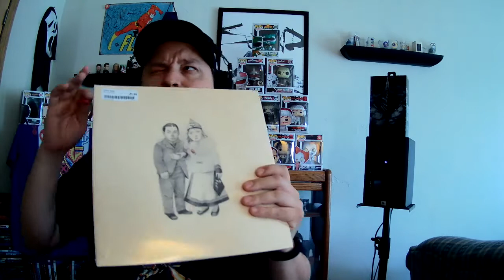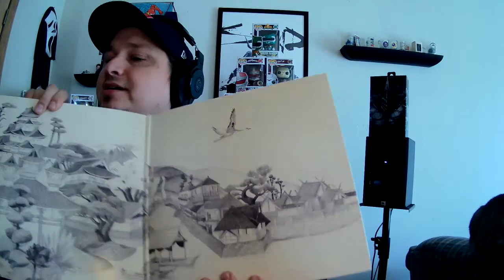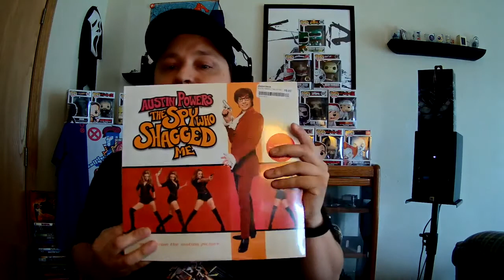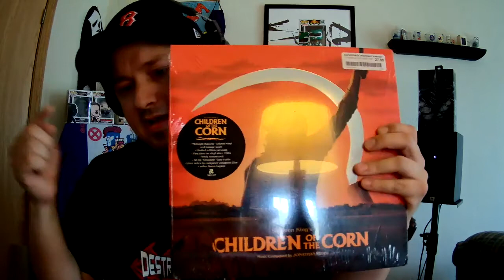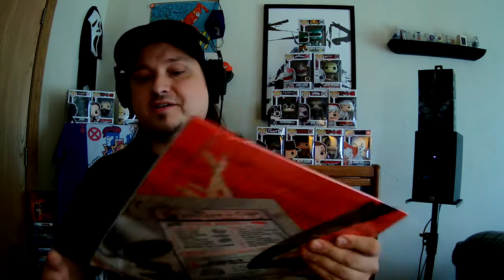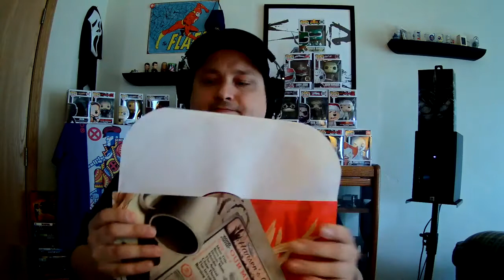New Records Store Day #9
Picked up some more soundtracks + a The Decemberists album